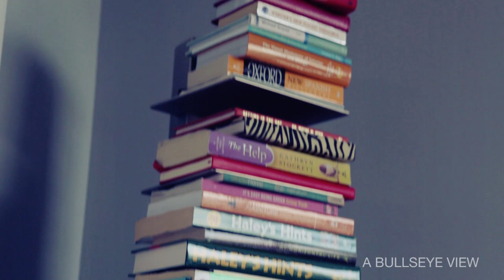Sabrina Soto Adds 'Author' to Her Design Resume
We sat down with Sabrina Soto to chat about her new (and first!) book. Available in stores now, Sabrina Soto Home Design is a layer-by-layer guide to designing the home of your dreams.